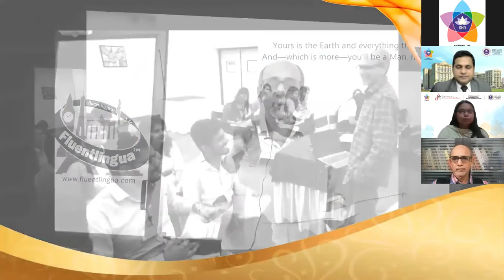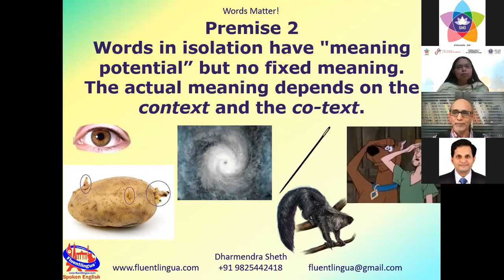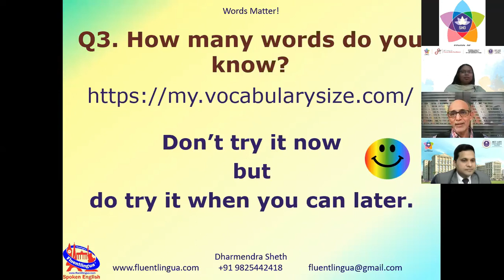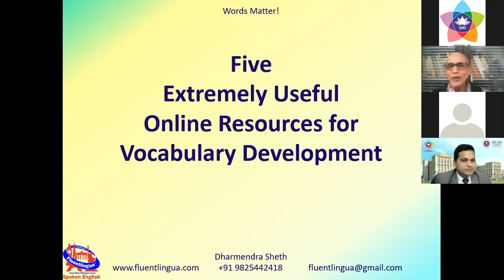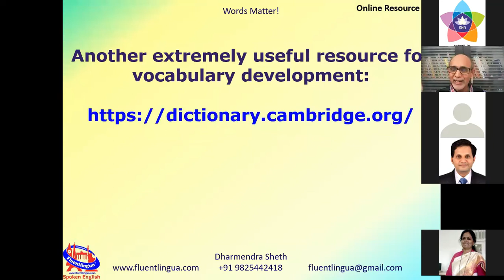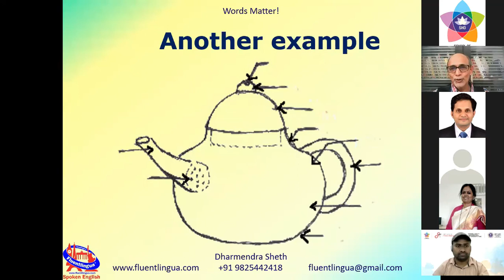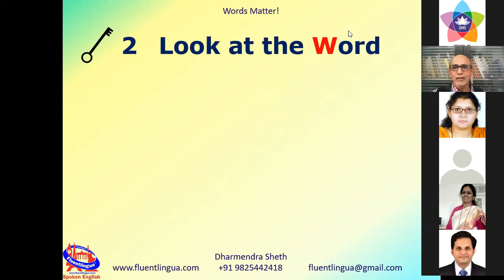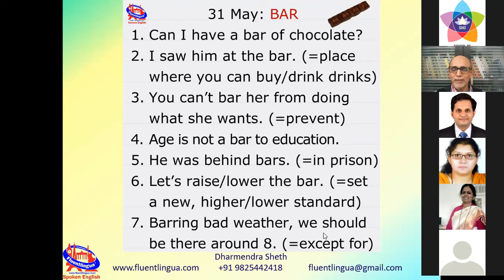Words Matter -- a webinar organised by MIT ADT university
Thank you Dr Atul Patil for the following email. It was indeed a pleasure to share my views with your participants.
Best wishes,
Dharmendra

Dear Dr. Dharmendra Sheth,

MIT ADT University, through its School of Holistic Development, MIT Centre for Future Skills Excellence, Internal Quality Assurance Cell & MIT School of Humanities, conducted a One-Week Virtual Faculty Development Programme on THE ART OF COMMUNICATION: TEACHING IN OUTSTANDING NOVELTY (ACTION) from 25th to 31st July 2021.

We extend our sincere thanks to you for the time and expertise you shared in conducting a session at the One-Week Virtual Faculty Development Programme on “Words Matter!” on Wednesday 28th July 2021. It proved to be an ideal academic platform for the faculties to develop their knowledge about the emerging technologies and directions in the field of teaching.

We have received very encouraging feedback from the participants making this event the most productive one and the success of this was possible due to the support provided by you.

Please find attached a copy of the Certificate of Appreciation as well as the video introduction that our team had prepared specially for you.

We thank you once again and look forward to receiving your valuable contribution in the future too.

Yours sincerely,
Dr. Atul Patil
Director
School of Holistic Development,
MIT Art, Design & Technology University
Loni Kalbhor, Pune- 412 201

Honorary Vice-President, Pune Chapter
English Language Teachers' Association of India (ELTAI)